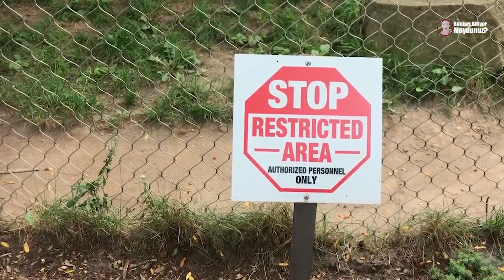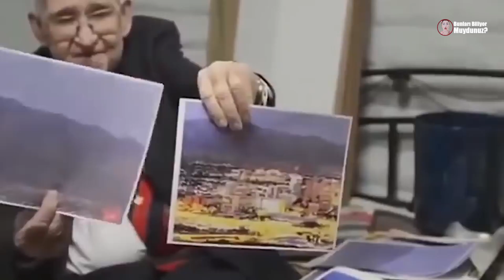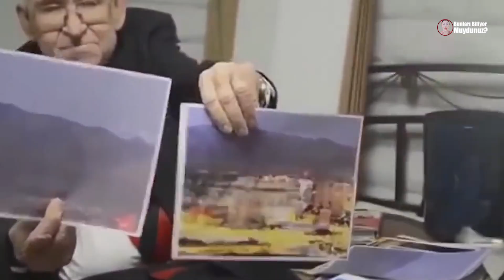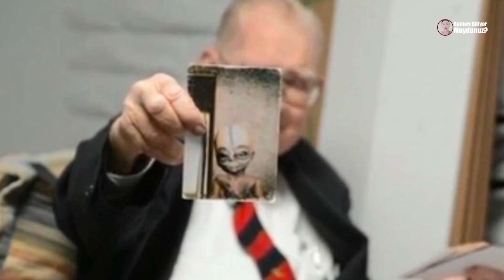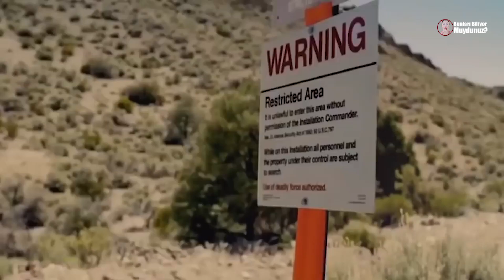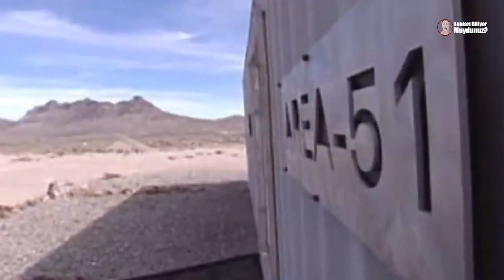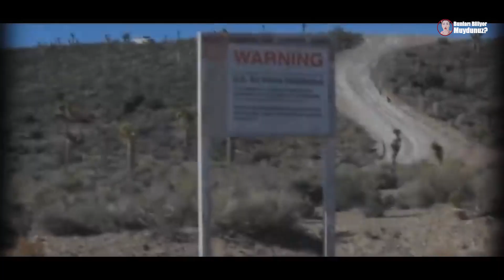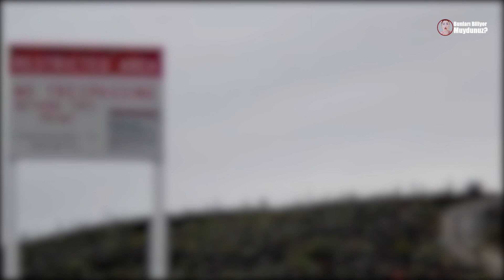51. BÖLGE | Tüm Sırlar ve Gizlenen Bilgilerle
Instagram'da 800K olduk siz de takibe alın!

Dünyanın en merak ettiği ama on yıllardır sırrı çözülemeyen ABD'nin gizli üssü 51'inci bölge gizemini hala koruyor. Yeni görüntüleri yayınlanan bölgeye kimse sokulmuyor ve içinde ne olduğunu bilen yok! İddialara göre ABD, 51. bölgede daha önce yakaladığı dünya dışı yaratıkları yani uzaylıları inceliyor ve özel deneyler yapıyor. Günlük şaşırma dozunuzu almaya hazırsanız gelin hep birlikte bu bölgede neler oluyor bakalım.

►Merhaba, uzun bir aradan sonra YouTube'a gelme kararı aldık. Bu kanalda eğlenceden sanata, ufkunuzu iki katına çıkaracak ilginç olaylardan sağlığa, kısacası Rihanna'dan Dilberay'a birbirinden ilginç içerikler sizlerle olacak. Burası bizim eğlenirken sizin de değerli zamanınızı keyifli geçirmenizi umut ettiğimiz bir kanal. :) Severek izlediğinizi-öğrendiğinizi gördükçe, bu kanal içerik üretmeye devam edecek!